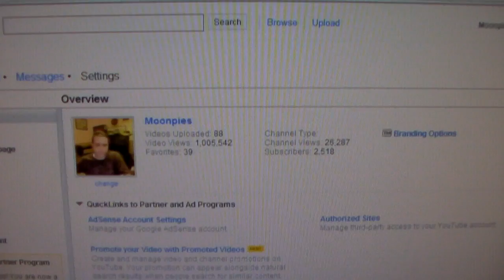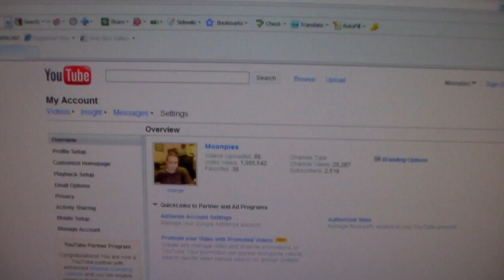1 Million Views! 2,500 Subscribers! Thank You!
-- In appreciation of my 2,513 subscribers and over a million video views, this is an announcement for my May 1st gift to the YouTube community. Stick around.